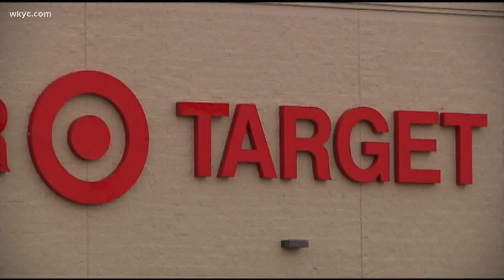Clicking in Cleveland: What's trending in Northeast Ohio June 16, 2020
There's plenty to see and do here in Cleveland. 3News' Romney Smith has the latest on what's happening here in NEO.